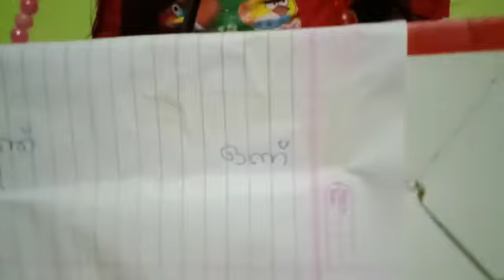Abacus | Ribinsha | STD 2 B